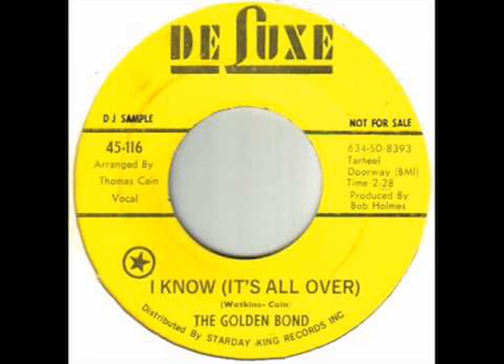The Golden Bond - I Know It's All Over | Soul jazz vocal sample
The Golden Bond - I Know It's All Over

soul jazz vocal sample